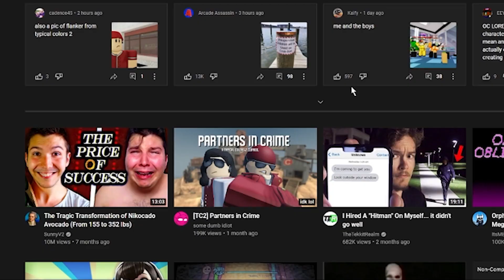[TC2] Partners In Crime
GOD ANIMATING THE BEGINNING PART WAS A NIGHTMARE

on the other hand, the thumbnail is one of my favorites for some reason

if you enjoyed this! Great! This tells me you like this enough to get me to make more!